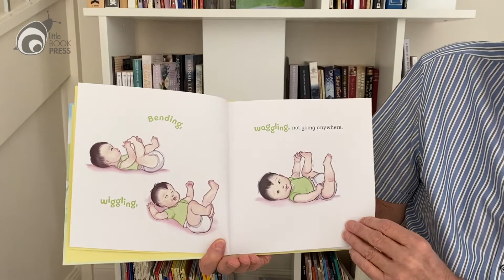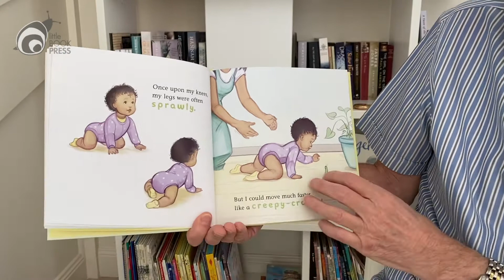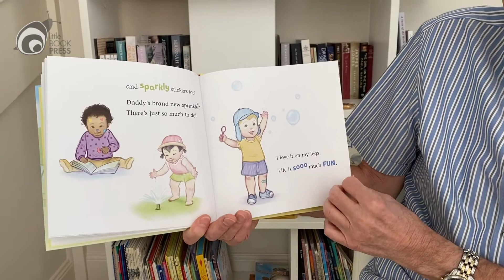Author Mike Dumbleton reads Once Upon My Legs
Our authors and illustrators are having fun at home too. After cancelling a scheduled filming day in the office, they came up with the idea of reading from home so they could still share a story with you all. Hunkered down in his home office, Mike Dumbleton, author of 'Jump and Shout' and 'Once Upon My Legs', reads 'Once Upon My Legs' for us.